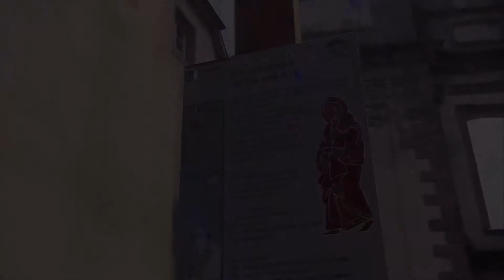Klosterpfad von Herrenalb nach Frauenalb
Eindrücke vom Klosterpfad in Herrenalb